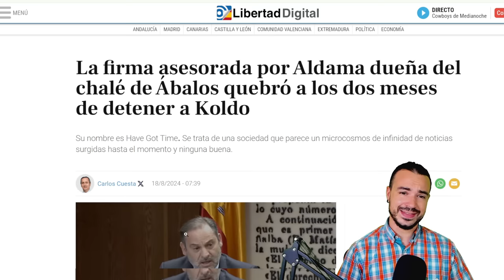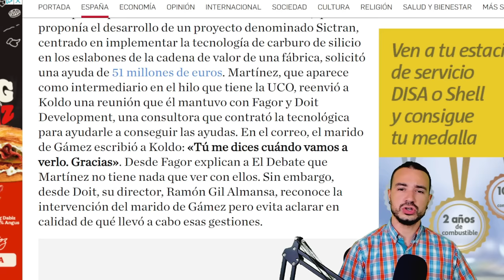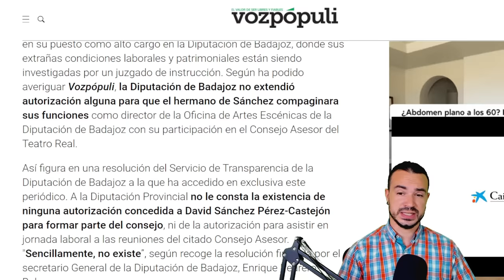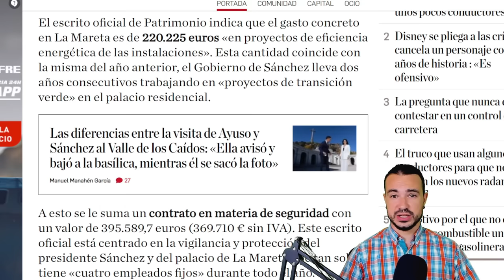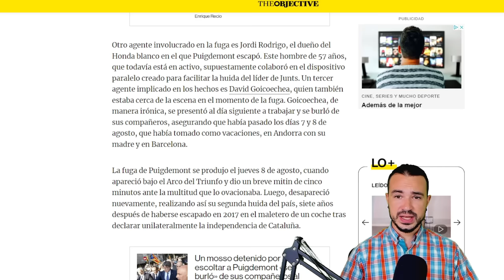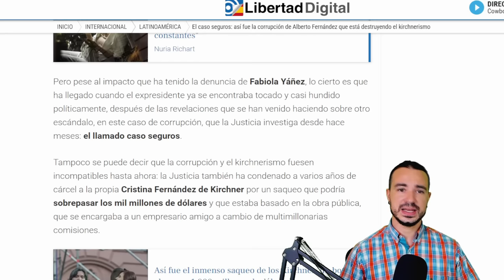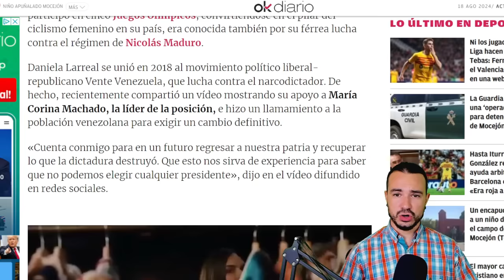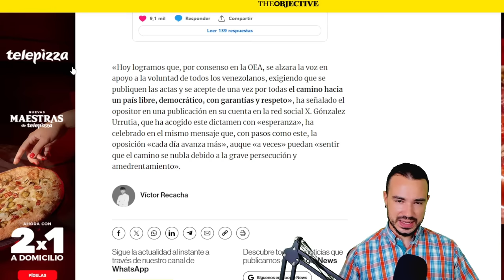PODCAST DE ACTUALIDAD 18 DE AGOSTO DE 2024